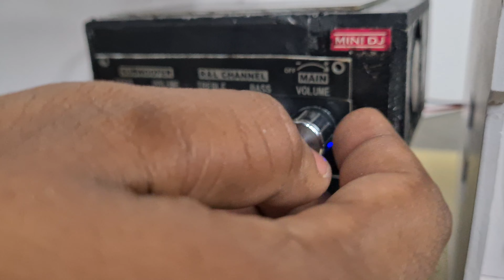Mini DJ New 3" JBL Subwoofer Testing